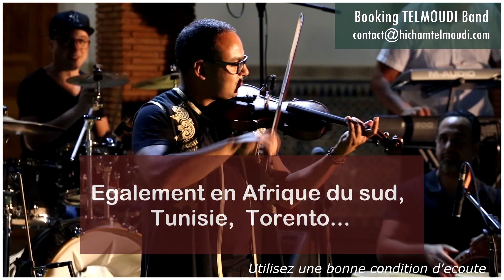HICHAM TELMOUDI BAND Démonstration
Hicham Telmoudi Band est un groupe de musique marocaine moderne dynamique. Il est le fruit de nombreuses années de recherche dans le patrimoine marocain, son répertoire est un véritable voyage musical dans tout le royaume, il est parfaitement adapté à des événements qui se veulent en même temps festifs, culturels et représentatifs de l'identité marocaine.